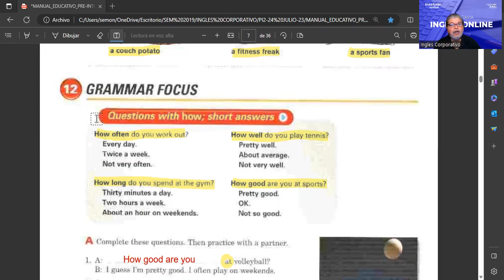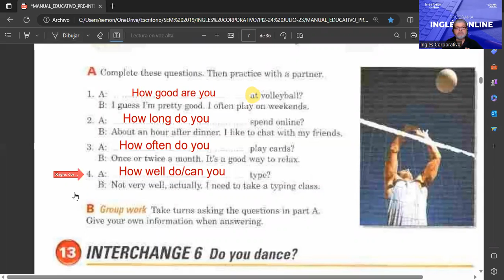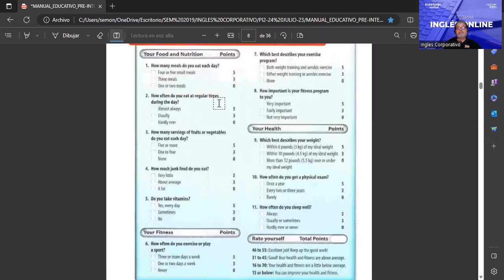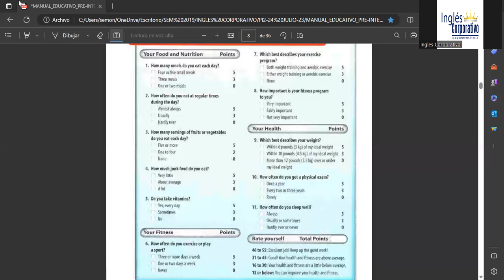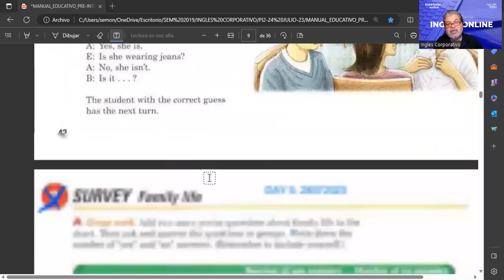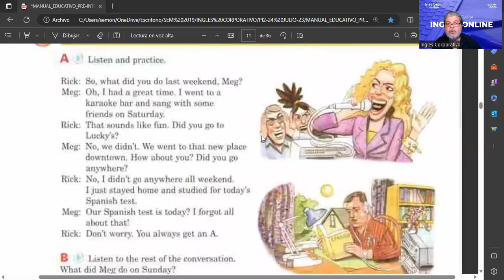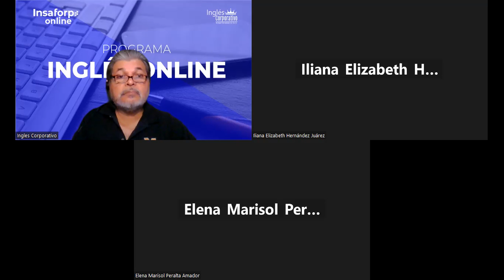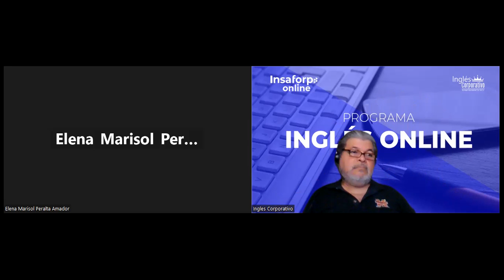SESION 4-27072023-FI-REGAL-60-MONTOYA-SIMPLE PAST